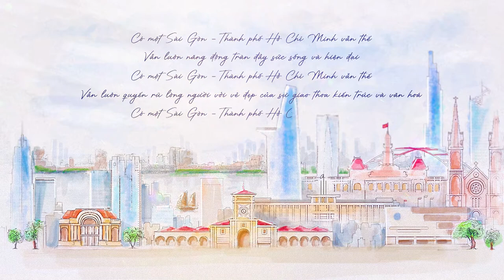1st Official Trailer | Có một Sài Gòn - Thành phố Hồ Chí Minh vẫn thế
🔹 Có một Sài Gòn - Thành phố Hồ Chí Minh vẫn thế,
Vẫn luôn năng động tràn đầy sức sống và hiện đại.
Vẫn luôn quyến rũ lòng người với vẻ đẹp của sự giao thoa kiến trúc và văn hóa.
Vẫn luôn phóng khoáng và nghĩa tình.
© Bản quyền thuộc Sở Văn hóa và Thể thao Thành phố Hồ Chí Minh.